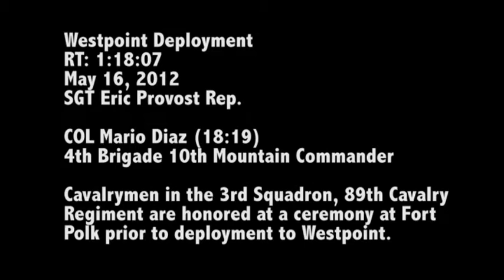West Point Deployment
Soldiers of the 3rd Squadron 89th Cavalry Regiment leave Fort Polk for West Point where over the summer they will help train the Army's next generation